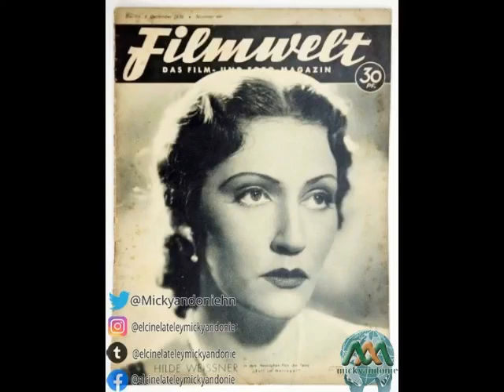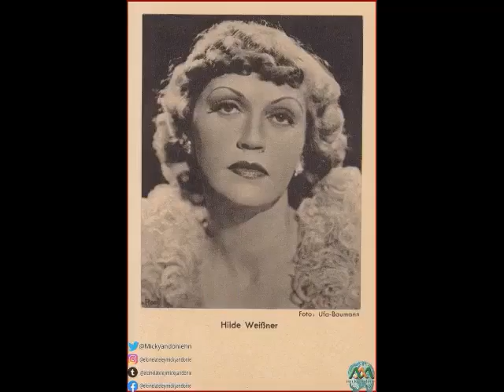HILDE WEISSNER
Nacimiento 3 de julio de 1909
Fallecimiento 30 de mayo de 1987

Fue una actriz teatral, cinematográfica y televisiva alemana. Biografía y carrera Su verdadero nombre era Hildegard Margot Helene Weißbrodt, y nació en Szczecin, en la actual Polonia, siendo sus padres el funcionario de justicia Rodolf Weißbrodt y su esposa, Helene, una cantante de conciertos. Tras fallecer su padre en 1922, en 1927 se mudó con su madre a Hamburgo. Allí recibió clases de interpretación de Herbert Hübner y Maria Eis, y en 1929 debutó actuando en la obra Maria Stuart, representada en el Schilleroper de Hamburgo-Altona. Posteriormente tuvo un compromiso de dos años actuando en el Deutsches Schauspielhaus de Hamburgo, actuaciones en 1932 en la Ópera Estatal de Praga, y su debut en mayo de 1933 en el Teatro Schiller de Berlín. Además, Gustaf Gründgens la llevó a trabajar al Preußischen Staatstheater, en donde permaneció hasta el año 1939. En el ámbito cinematográfico, Hilde Weissner rápidamente fue actriz protagonista tras su primer film en septiembre de 1933, la comedia Die Finanzen des Großherzogs. Habitualmente encarnaba a mujeres fuertes y seguras de sí mismas, en ocasiones como oponente de la actriz principal. En la comedia criminal Der Mann, der Sherlock Holmes war (1937) era una calculadora genial, y en Geheimzeichen L-B-17 (1938) mostraba sus habilidades como cantante y bailarina. Fue la rival de Hertha Feiler en la cinta de Heinz Rühmann Lauter Lügen (1938). Finalizada la Segunda Guerra Mundial, su actividad en el cine se hizo más escasa, y Hilde Weissner regresó al Deutschen Schauspielhaus de Hamburgo. En 1950 abrió un salón de moda, y en años posteriores también empezó a actuar para la televisión. En 1962 recibió el título de Profesora del Mozarteum de Salzburgo, donde dirigió un seminario de interpretación hasta el año 1973. En 1986 recibió el Premio Filmband in Gold de los Deutscher Filmpreis por su trayectoria en el cine alemán. Muerte Hilde Weissner falleció en Braunau am Inn, Austria, en el año 1987. Fue enterrada en el Cementerio Friedhof Ohlsdorf, en Hamburgo.

Wikipedia in English HILDE WEISSNER

Death May 30, 1987

Was a German theatrical, film and television actress. Biography and career Her real name was Hildegard Margot Helene Weißbrodt, and she was born in Szczecin, in present-day Poland, her parents being the justice officer Rodolf Weißbrodt and his wife, Helene, a concert singer. After his father died in 1922, in 1927 he moved with his mother to Hamburg. There he received acting classes from Herbert Hübner and Maria Eis, and in 1929 he made his debut acting in the play Maria Stuart, performed at the Schilleroper in Hamburg-Altona. He subsequently had a two-year engagement performing at the Deutsches Schauspielhaus in Hamburg, performances in 1932 at the Prague State Opera, and his debut in May 1933 at the Schiller Theater in Berlin. In addition, Gustaf Gründgens took her to work at the Preußischen Staatstheater, where she remained until 1939. In the cinematographic realm, Hilde Weissner quickly became a leading actress after her first film in September 1933, the comedy Die Finanzen des Großherzogs. She usually played strong and confident women, sometimes as an opponent of the leading actress. In the crime comedy Der Mann, der Sherlock Holmes war (1937) she was a brilliant calculator, and in Geheimzeichen L-B-17 (1938) she displayed her skills as a singer and dancer. She was Hertha Feiler's rival in Heinz Rühmann's Lauter Lügen (1938). After the Second World War, his activity in the cinema became more scarce, and Hilde Weissner returned to the Deutschen Schauspielhaus in Hamburg. In 1950 he opened a fashion salon, and in later years he also began acting for television. In 1962 she received the title of Professor at the Mozarteum in Salzburg, where she directed an acting seminar until 1973. In 1986 she received the Filmband in Gold Award from the Deutscher Filmpreis for her career in German cinema. Death Hilde Weissner died in Braunau am Inn, Austria, in 1987. She was buried in the Friedhof Ohlsdorf Cemetery in Hamburg.

Filmography
1934: Die Finanzen des Großherzogs 1934: Pappi 1934: Was bin ich ohne Dich 1934: Lockvogel 1935: Der Mann mit der Pranke 1935: Traumulus 1936: Das Schloß in Flandern 1936: Dahinten in der Heide 1937: Ball im Metropol 1937: Der Mann, der Sherlock Holmes war 1938: Der Maulkorb 1938: Der unmögliche Herr Pitt 1938: Fracht von Baltimore 1938: Geheimzeichen L-B-17 1938: Lauter Lügen 1939: Ehe in Dosen 1939: Die goldene Maske 1939: Kennwort Machin 1940: Ein Mann auf Abwegen 1940: Die Rothschilds 1940: Trenck, der Pandur 1940: Der liebe Augustin 1942: Diesel 1943: Großstadtmelodie 1944: Am Vorabend 1945: Die Brüder Noltenius 1949: Barrage 1953: Das ideale Brautpaar 1955: Geliebte Feindin 1956: Friederike von Barring 1963: Die Dubarry (TV movie) 1966: Die Nibelungen (2 parts) 1967: König Lear (TV movie)